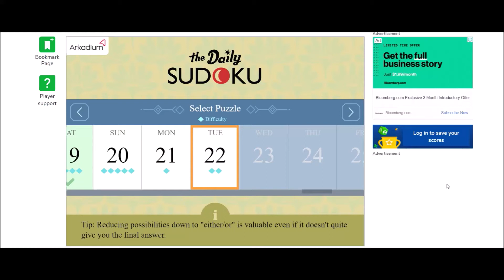Sudoku 12/22/20 time - no copyright Splashing Around